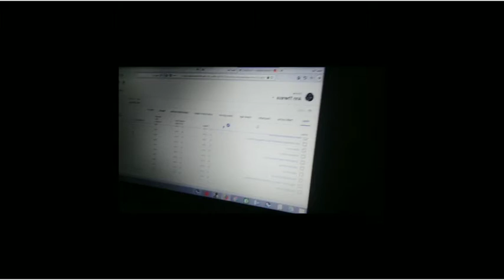Makeup tutorial na Payl!